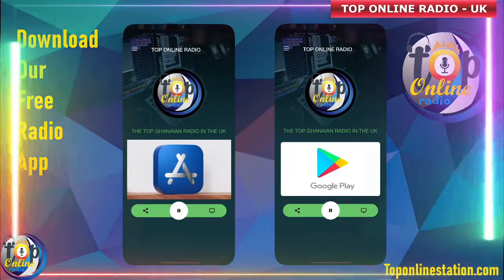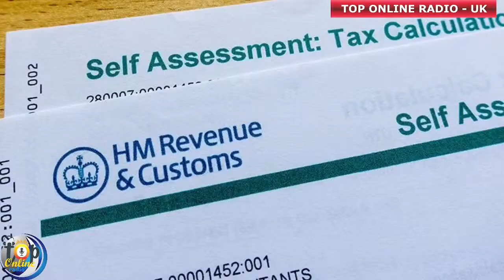IN HIS PRESENCE- REV JACOB VANDERPUIJE - TOP ONLINE RADIO UK